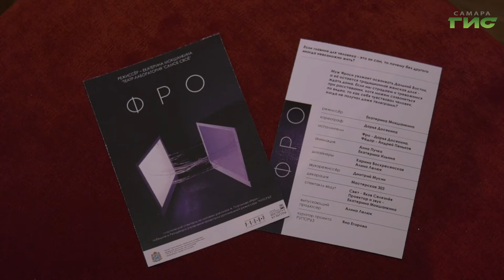В Самаре состоялась премьера пластического спектакля "Фро"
История любви, которая понятна без слов. В молодежном концертно-театральном комплексе "Дирижабль" прошла премьера спектакля "Фро" театра-лаборатории "Самое свое". Они стали победителями первого всероссийского конкурса "РУПОР 63", который помогает молодым режиссерам представить свои постановки для публики. Подробнее в следующем сюжете.